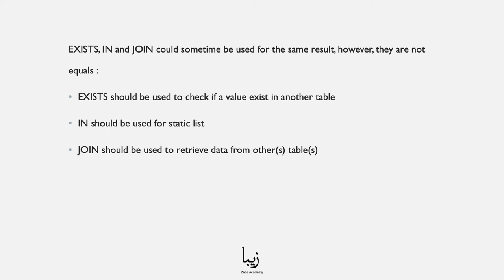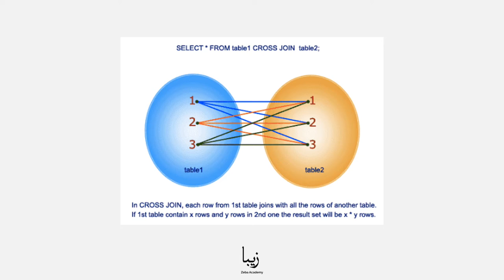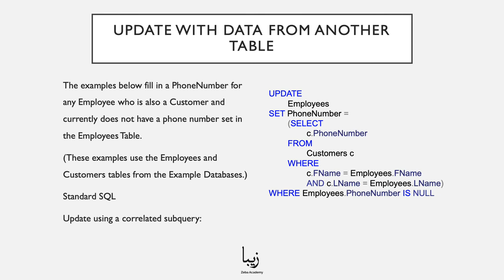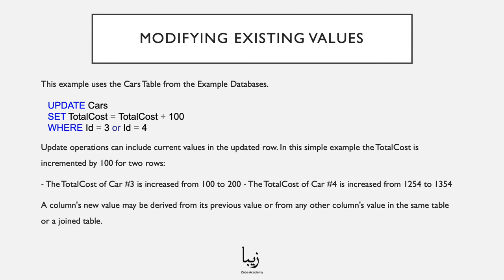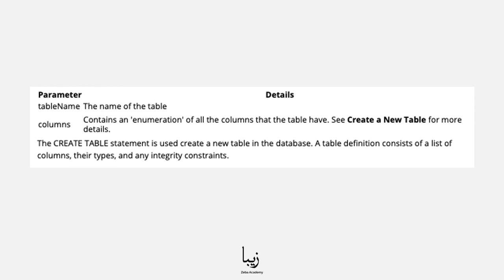How to work with JOIN, UPDATE and CREATE TABLE in SQL?